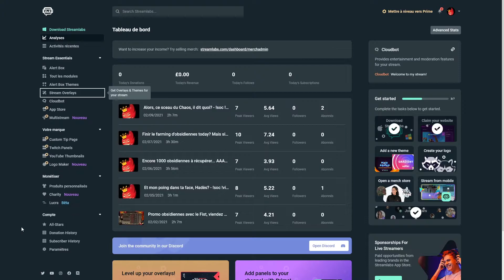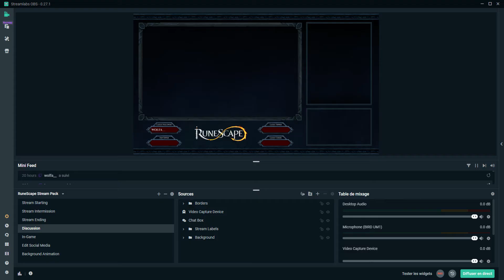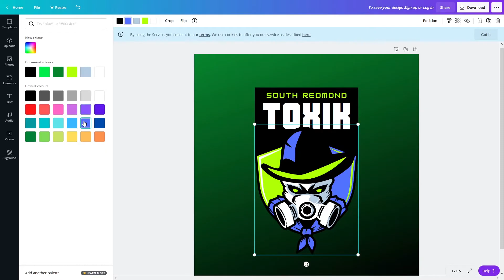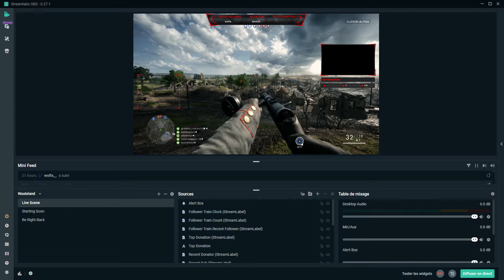Améliorer le visuel de votre stream [reupload]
Avoir une identité visuelle bien à vous, c'est plus efficace pour bien présenter votre stream... et tout ce que vous faites autour!